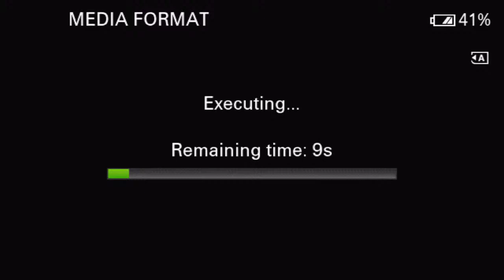KONERU’S WEDDING CEREMONY || RAJESH + NAVYA || 16th December 2021Thursday @ 10:30 AM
KONERU’S WEDDING CEREMONY
RAJESH+NAVYA